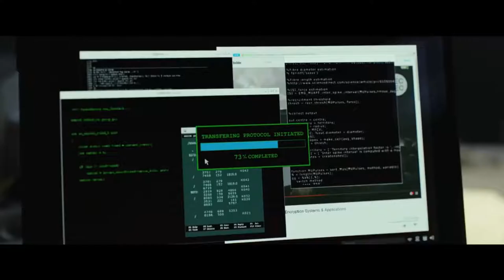THE GIRL IN THE SPIDER'S WEB MUSIC VIDEO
MATERIAL USED:
THE GIRL IN THE SPIDER'S WEB - Official Trailer 2 (HD)
THE GIRL IN THE SPIDER'S WEB - Official Trailer (HD)
SONG: Grandson - Despicable